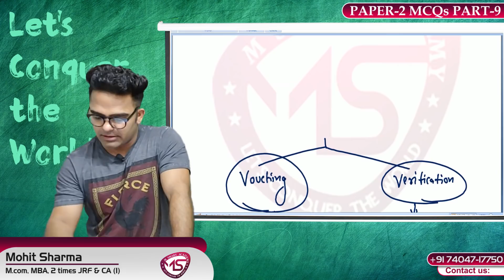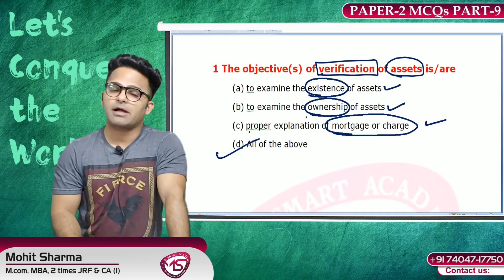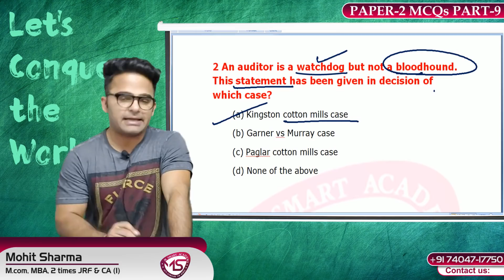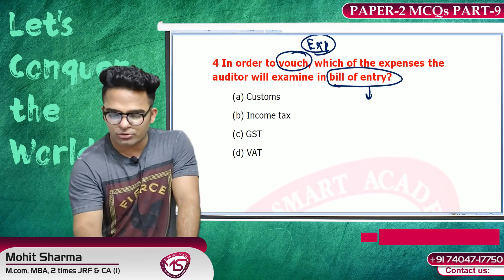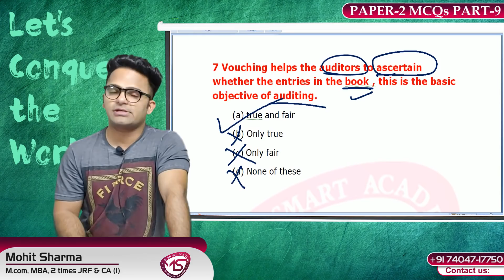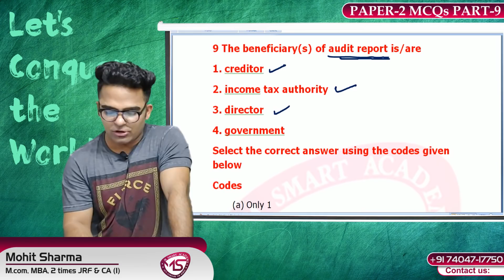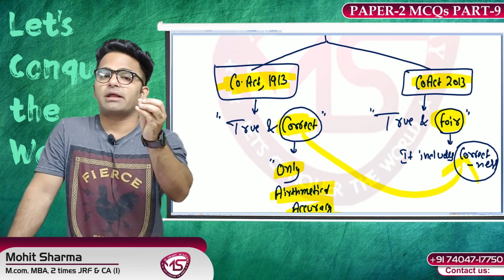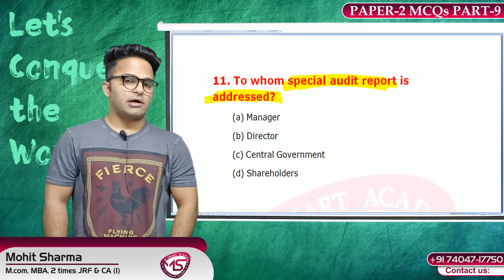LECTURE-9 || AUDITING MCQ'S - UGC NET COMMERCE || UGC/NTA NET Most Expected MCQ || NET 2020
HELLO GUYS , WE ARE HERE WITH A NEW LECTURE ON:- LECTURE-9 ||MCQ'S SERIES - UGC NET COMMERCE || MOST IMPORTANT MCQ'S || LOCKDOWN REVISION WHICH IS RELEVANT FOR UGC/NTA- NET PAPER_2 JUNE 2020 .